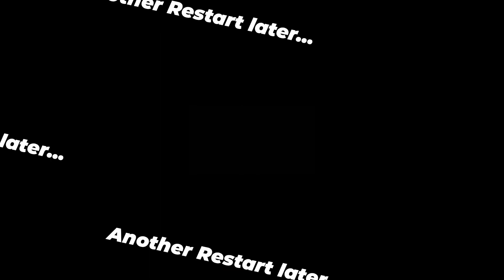Mr. Beast Fights off the Hoard! | Left 4 Dead Modded Gameplay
Songs: Get Interstellar by Darren Leigh Purkiss and over 1M + mainstream tracks License ID: BR1vPBVaN9v

Get Sci Fidellic by Christian Marsac and over 1M + mainstream tracks License ID: zmMP6DzgJlD

Get Temple Chase by Jody Jenkins and over 1M + mainstream tracks License ID: XGoKq24L9ze

Outro: Get Stardust by George Georgia and over 1M + mainstream tracks ID: 93MYGVBxeWP